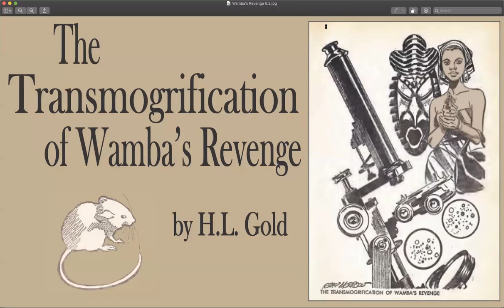“The Transmogrification of Wamba's Revenge” by H.L. Gold - episode 1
“The Transmogrification of Wamba's Revenge” by H.L. Gold is a humorous narrative from Princess Wamba, daughter of the Super Chief of all the Pigmies and No. 1 Wife of the Head Witch Doctor. To protect her tribe she took radical measures that mushroom into a strategy to save the world from itself. “Watch out, you gross giants. The Pigmies are on the march, and tomorrow the Earth is ours!”